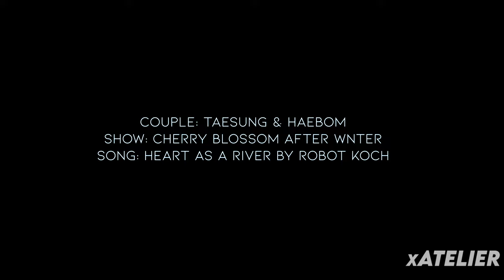Haebom & Taesung - Running Deep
I just adore this 2 with my whole heart. 😭😭
And by the way, Korean BLs be coming with those kissing scenes tho. 👀👀
Like DAMN.

All the information is at the end of the video, so avoid mentioning it in the comments.
I hope you enjoy/ enjoyed it!